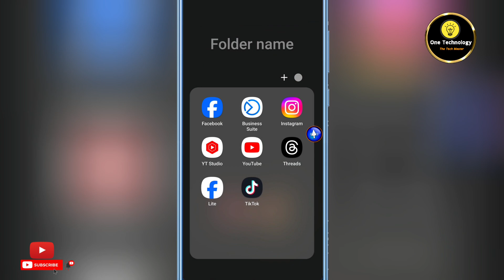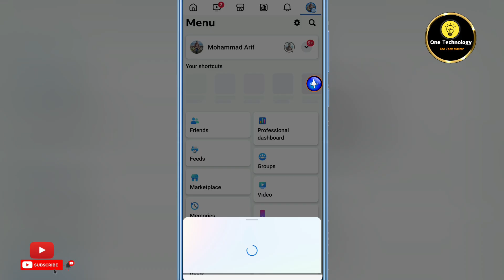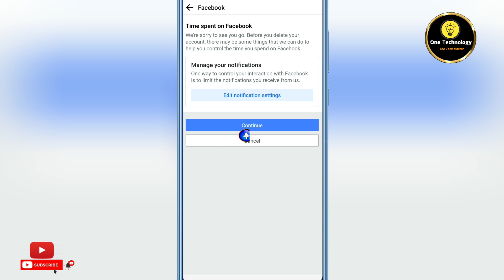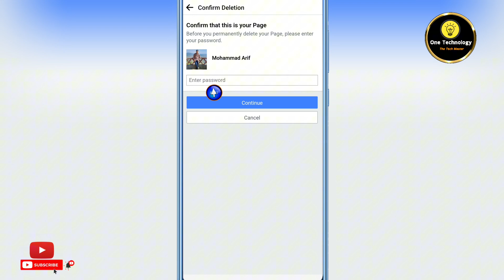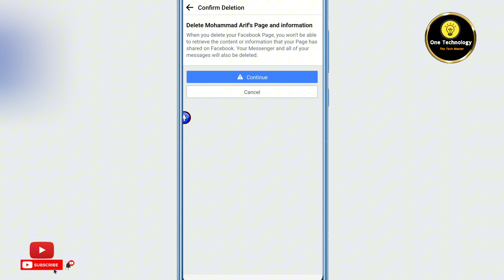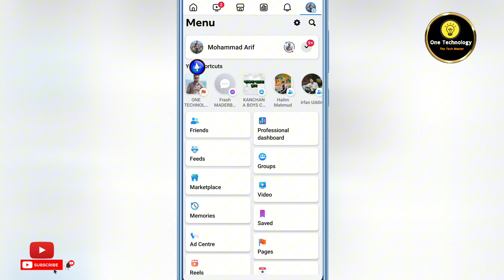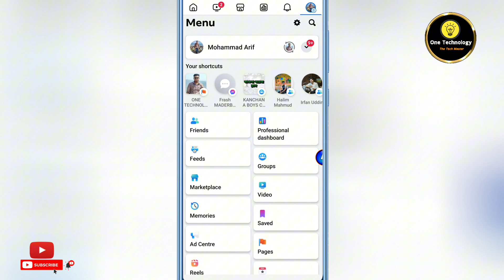ফেসবুক পেজ ডিলিট করার নিয়ম || facebook page delete করার নিয়ম || How To Delete Facebook Page